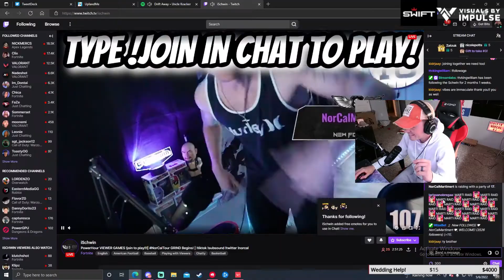NORCALTOUR RESPONSE !!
Thank yall so much for being on this journey with me!

I am still gonna continue grinding no matter what the outcome is!

I understand the RC isnt over, which means the grind for the RC isnt either!